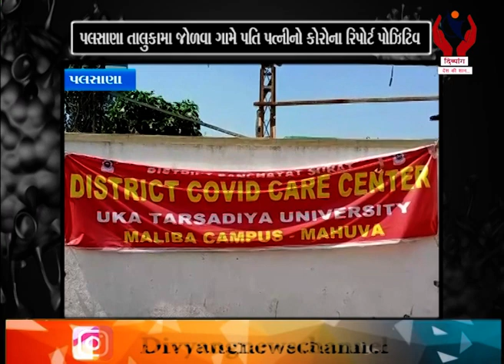Palsana l પલસાણા તાલુકામાં જોળવા ગામે પતિ પત્નીનો કોરોના રિપોર્ટ પોઝિટિવ l Divyang News